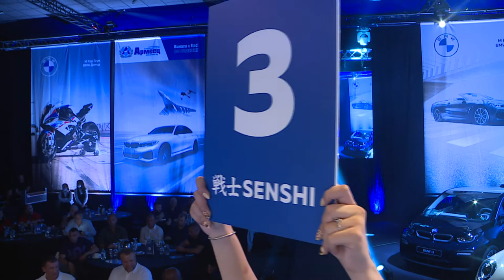SENSHI 8 - Fight #1 - Artem Veklych vs Alisher Karmenov